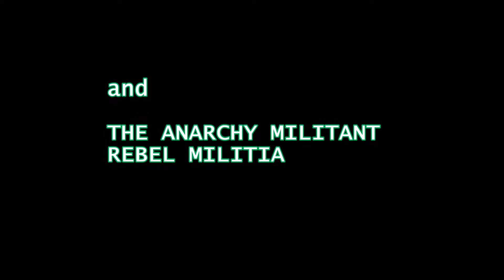Anarchy Militant Intro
Intro Promo Vid to Anarchy Militant campaign